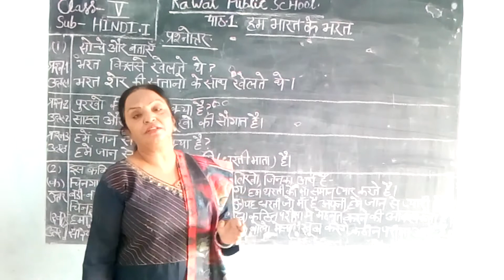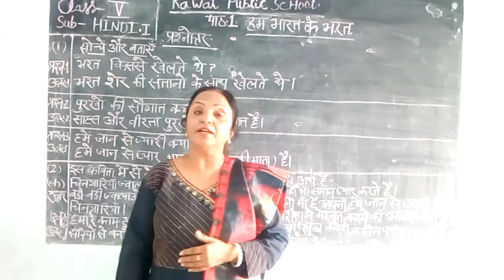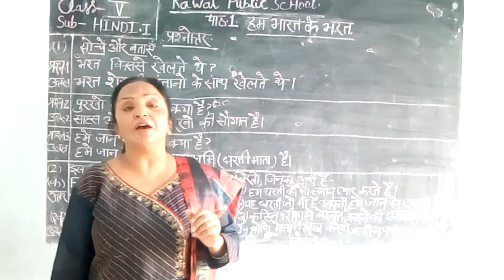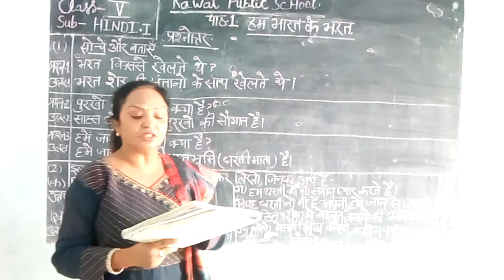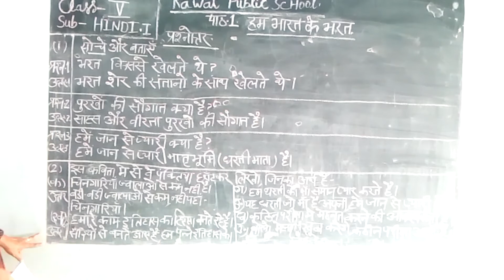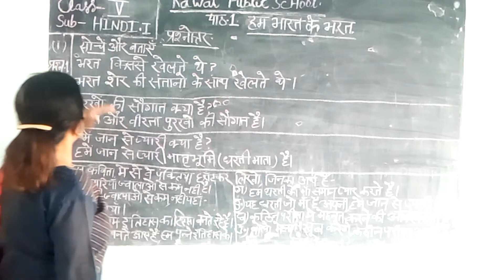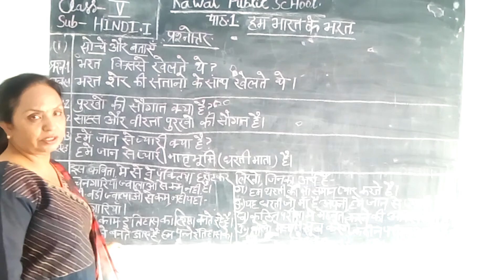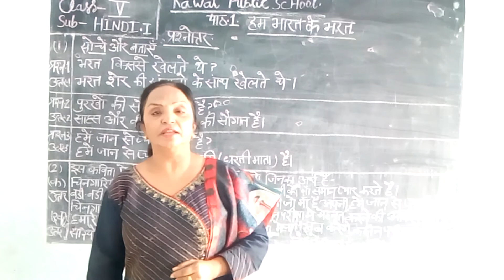Class 5th, Both Medium Chapter 1 Ham Bharat Ke bharat Questions